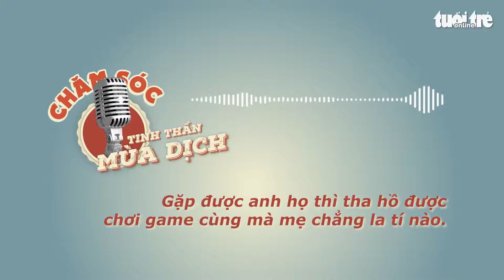Radio Chăm sóc tinh thần mùa dịch: Trẻ em trong tâm dịch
Tuy số trẻ em dưới 16 tuổi mắc COVID-19 không cao, nhưng đại dịch vẫn ảnh hưởng sâu sắc đến các em ở nhiều khía cạnh. Đây là nội dung chính của Radio Chăm sóc tinh thần mùa dịch số 5 do Nhóm PsyCare, ĐH Sư Phạm TP.HCM và báo Tuổi trẻ thực hiện.